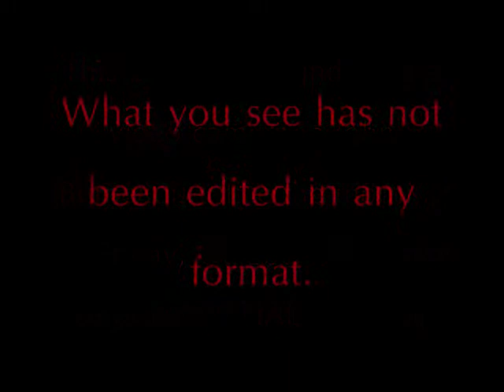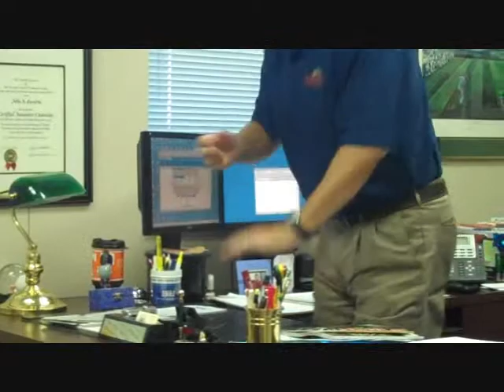Burnette Insurance Halloween - Director's Cut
We found an extra 2 minutes of footage from John's camera!